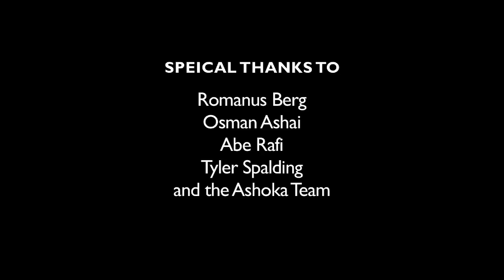Short Version - Mobile Technology Inventions in Rural India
Ashoka-Lemelson Fellow Hilmi Quraishi, Ashoka's CIO Romanus Berg and Microsoft's Unlimited Potential Group partner to exchange knowledge, scale Hilmi's mobile inventions, and demonstrate the power of collaboration between the private and citizen sectors.